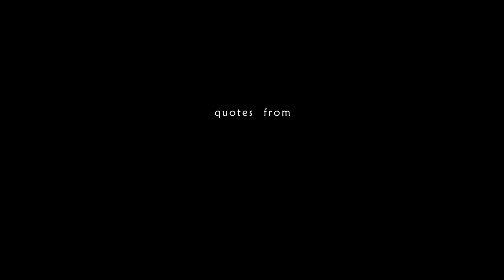Quotes from The Boy, the Mole, the Fox and the Horse : with Cinematic shots